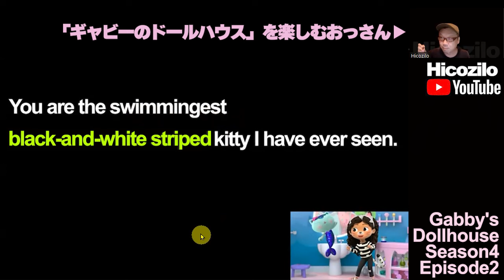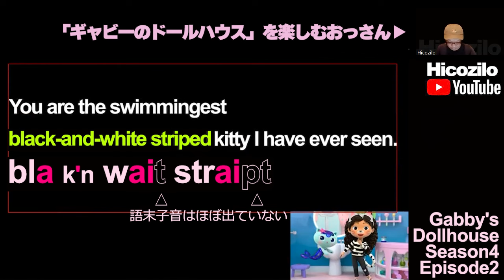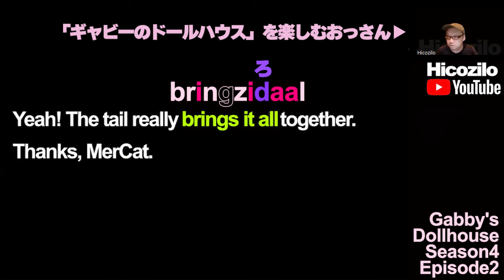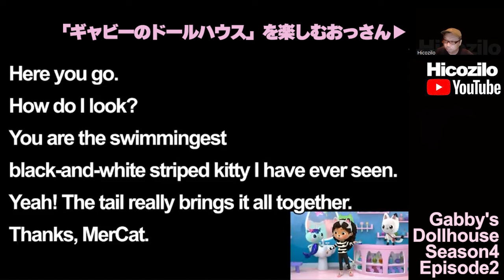【英語リスニング】英語のキッズ向け番組、あなどれない！？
★「ギャビーのドールハウス」はネットフリックスで！

英語教育業界から抹殺されるようなヤバい内容ばかり言っています
本当に英語が上手くなりたい人だけ友達になってください
※リンクが開けない方はID検索　@322ceeyi

以下、英語リスニング学習者へのソリューション
★うなぎのぼりでメンバー増加中！
ヒコジローの「リスニング道場」
ご入会される方は下記へアクセスください

★最強マスタークラスは「オンラインサロン（Sクラス）」
ヒコジローの全コンテンツ網羅、さらに限定セミナーに参加できます

★こちらも独学者へのコスパ最強英語リスニング講座として超人気！
・YouTubeメンバーシップでネイティブ英語を聞き取る本格トレーニング！
ヒコジロー大人の英語習得講座「うさぎクラス」
月500円▶490円に値下げ！
月490円「うさぎクラス」をチョイス！

★マンツーマンコースについて
リスニング道場の特別コース、マンツーマンコースは
現在定員に達していますので新規募集はしておりませんが
キャンセル等で人員が空く場合もございます
下記で申し込みができる場合もございますので、トライしてみてください

★ヒコジローって誰？とりあえず見てみたい人は↓
ヒコジローの英語矯正クリニック（こねこクラス）LIVEの模様

40歳まで英語ド素人だった私がネイティブ英語を聞き取れるようになった方法教えています

関西の二流大学中退後、フリーター、サラリーマンを経て、制作ディレクターとして、海外セレブのウェディングや国際同時通訳会議、外国人の晩餐会やイベント制作に携わってました。現在は英語トレーナーとして、日本の英語教育で洗脳された大人達を矯正するクリニックを開設し、多くの英語患者を救っていますが、基本的に英語は嫌い、音楽が大好き。